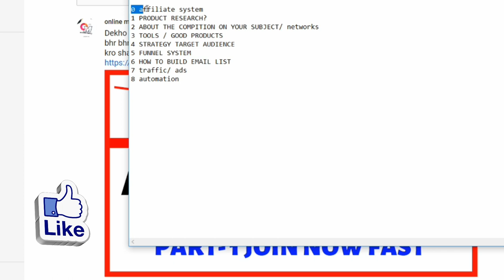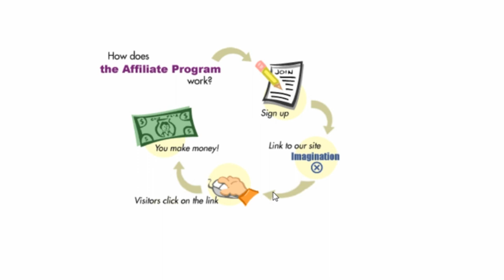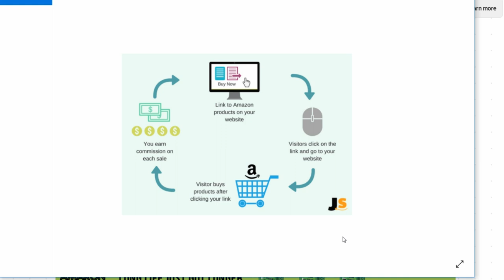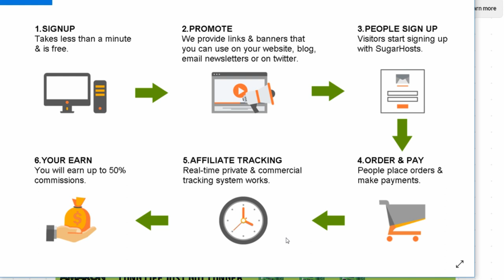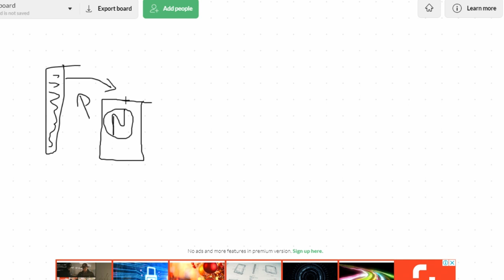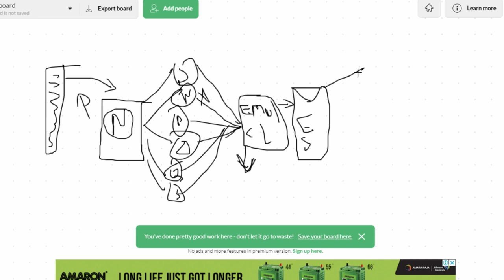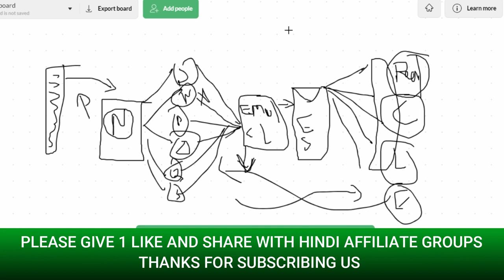Affiliate marketing system review- Part 2 | types of system of affiliate marketing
In this video, You will know about the affiliate marketing system that how affiliate marketing right system works...

Problem solved-
Affiliate marketing basics
Affiliate marketing system
what is affiliate marketing
affiliate marketing system review

KEEP CONNECT
BE HAPPY.